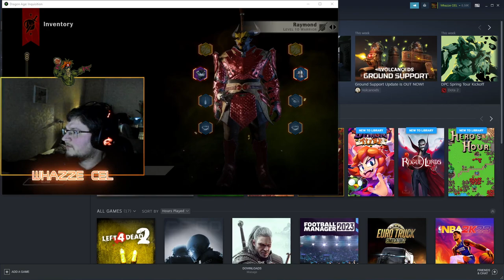Dragon Age: Inquisition | Part 7 | Raw VOD